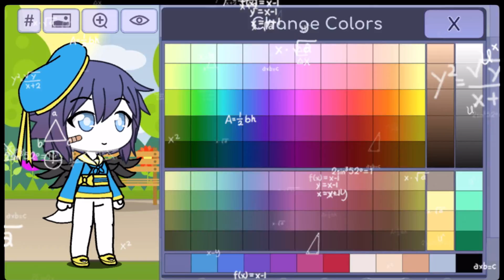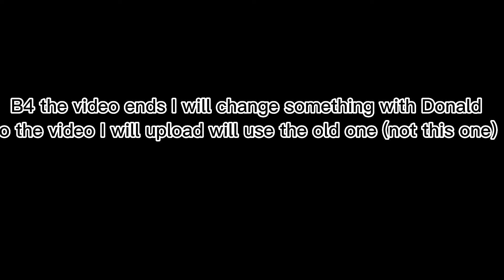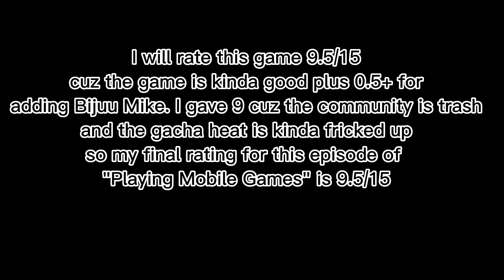Playing gacha life for the first time😭😭 (playing mobile games ep 2)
JOIN ME💀💀

DESC~~

Add me in T3 ARENA: KARXX
ADD ME in My roblox alt: karlossus213